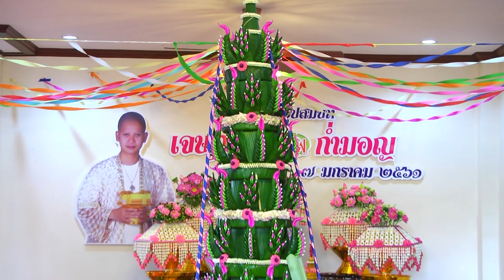นาคเจษฎากร (ก้อฟ) ก่ำมอญ Part 2